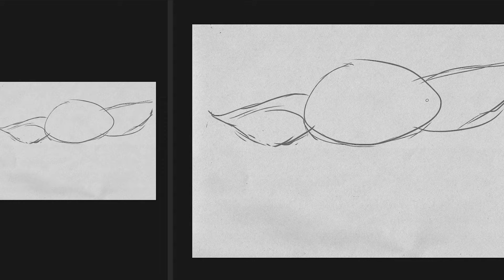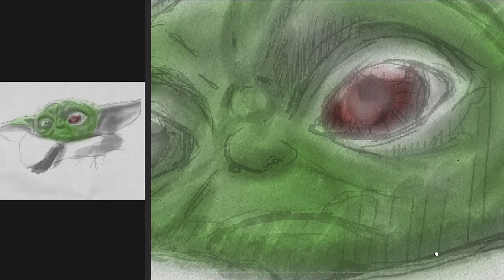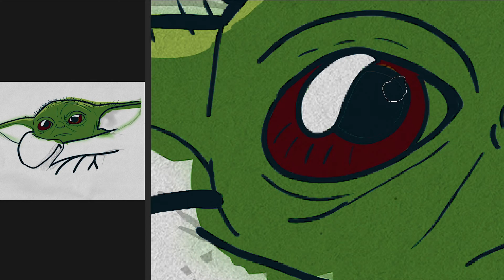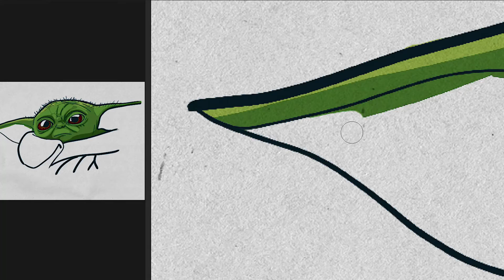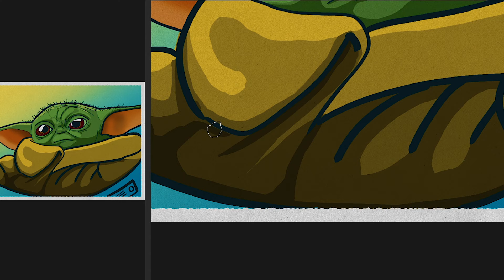DRAWING GROGU - The Mandalorian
Digital drawing of Grogu from Disney+ TV series 'The Mandalorian'.